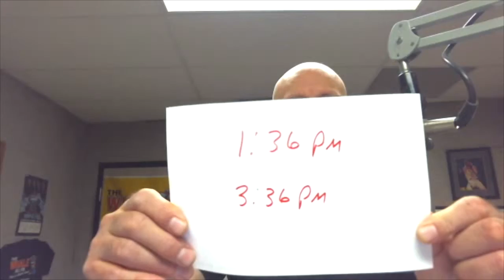Whale 2K a Day - Cue To Call 05.04.16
99.1 The Whale is giving away 2K every day in the month of May!  (except Memorial Day May 30th) Watch the video for your cue to call times.